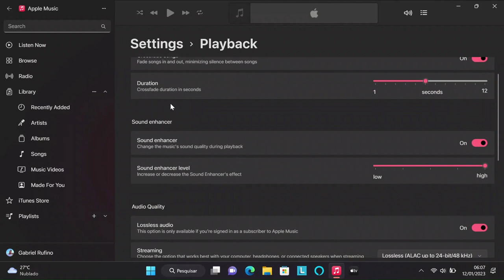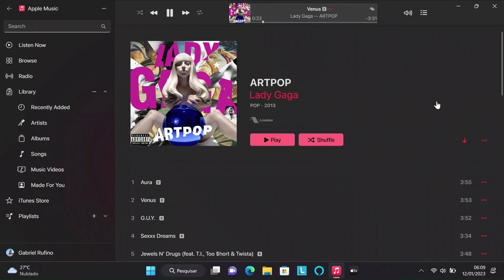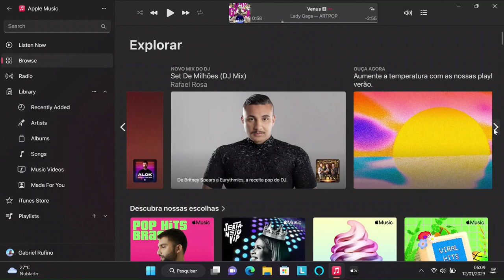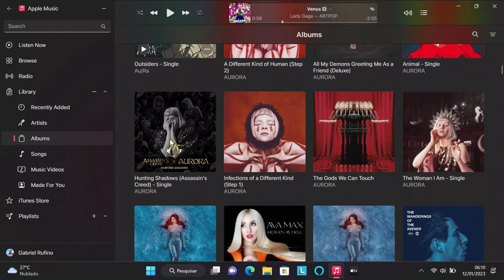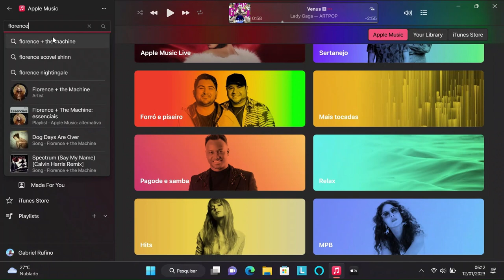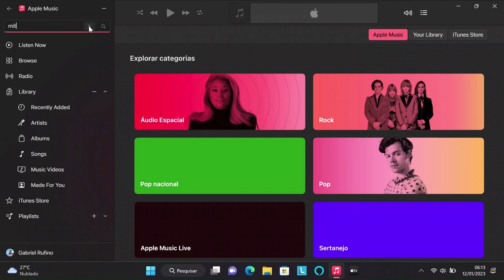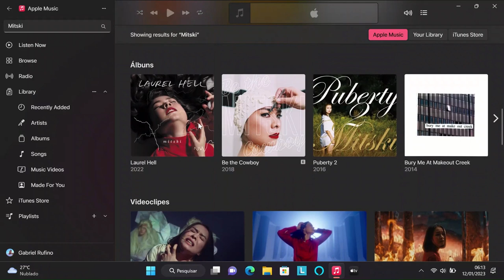Apple Music app for Windows 11 [Hands-on/Tour]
Exploring the interface of the Apple Music app for Windows 11 in its preview version.

Music Lyrics and Dolby Atmos no available for now.